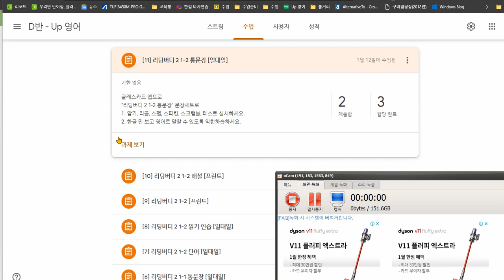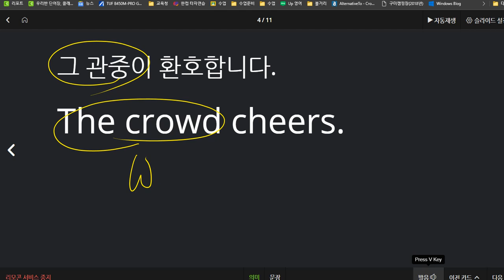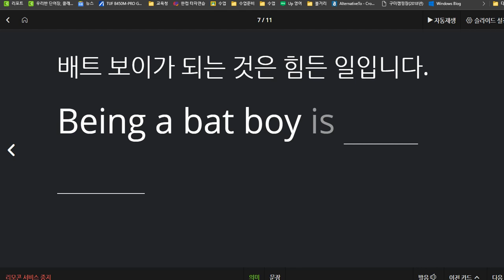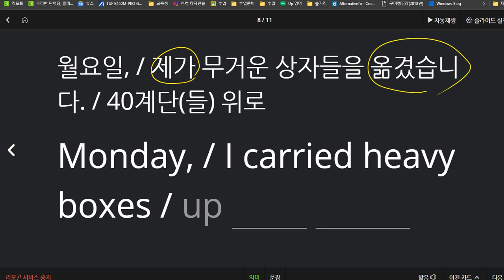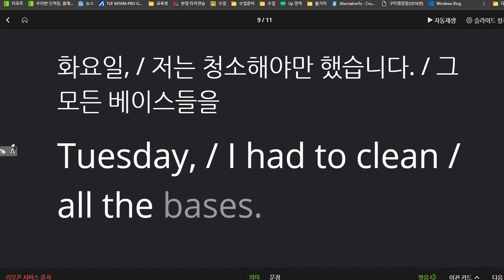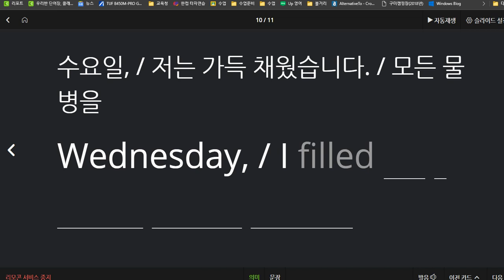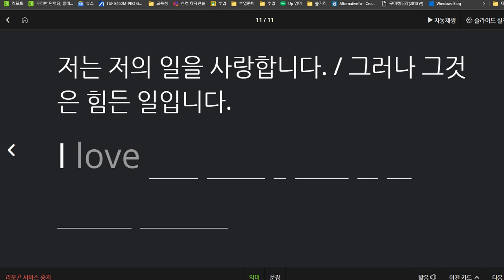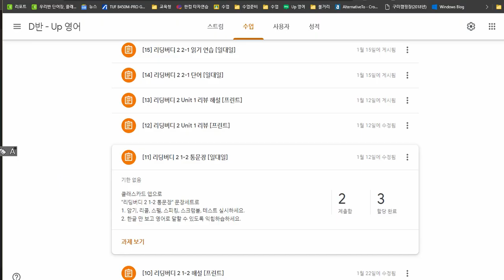신혜리 2021 01 25